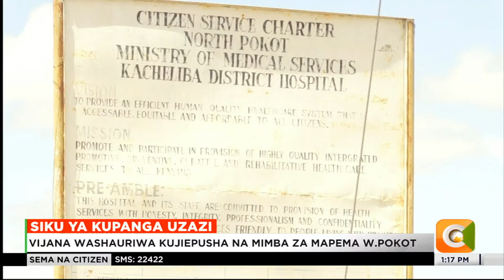Vijana washauriwa kujiepusha na mimba za mapema west Pokot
Kampeni za kuwahamasisha vijana kuhusu mbinu za kupanga uzazi na kujiepusha na mimba za mapema zimeshika kasi katika kaunti ya west pokot huku ulimwengu ukiadhimisha siku ya kupanga uzazi